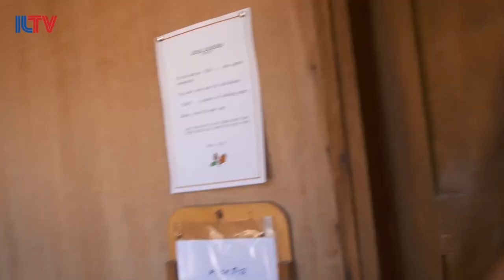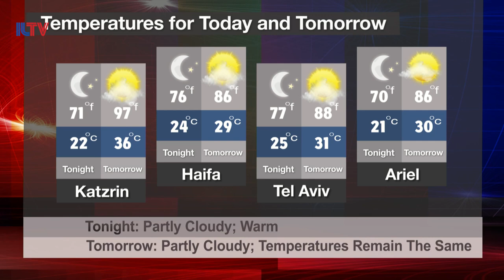Your News From Israel- Sept. 01, 2019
Coming up in today’s newscast:
Millions of Israeli school-children return to school. A UN panel issues its first-ever condemnation of the PA’s hate-speech curriculum and Iranian judoku, Saeid Mollaei, reveals plans to escape Iran before the 2020 Olympics.